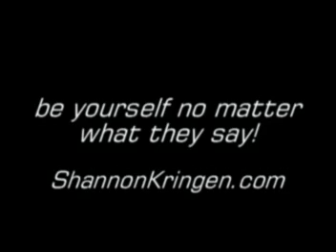gathering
me at a lovely place.